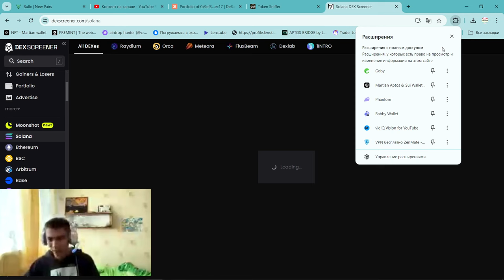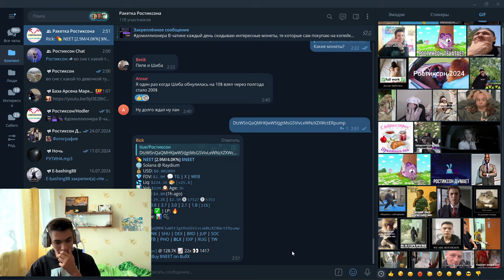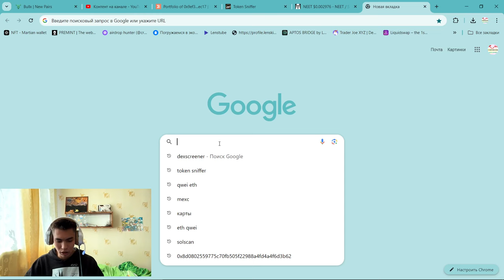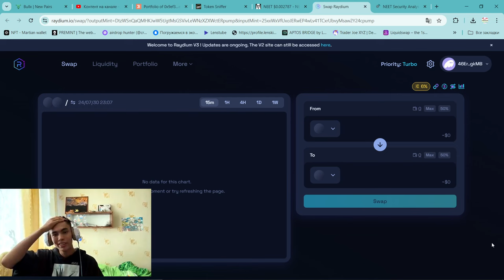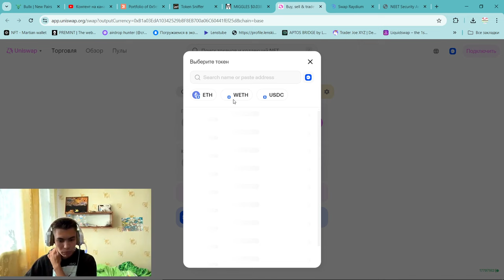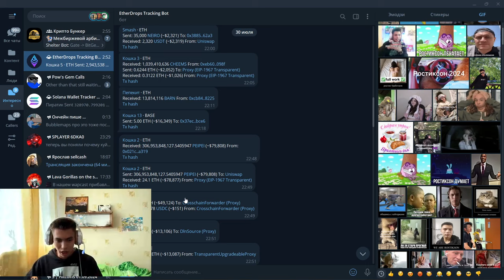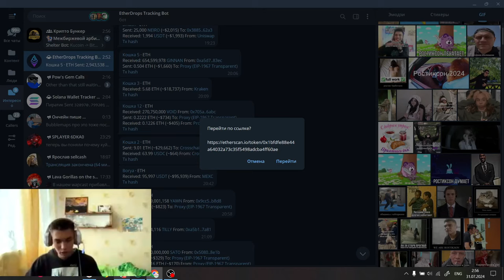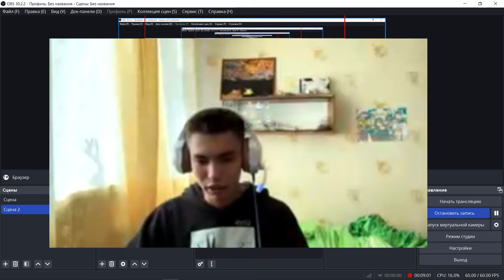Как Покупать Криптовалюту на DEX/Как торговать Щиткойнами Новичку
2) Копия булл икс, говорят не отличается, тоже попробуй, чисто дизайн отличается, мне больше булл икс, но я пробовал оба

4) Тут просто, удобно покупать с телефона, прям вайбик, иметь на готове стоит

5) Бонк бот, крутой старичок, кто понял, тот понял

7) Маестро также как Троян, очень удобно флипать в дороге с телефона

9) Блум Солана, окей новичок ничего не могу сказать

13) База если торгуете Трон лучше нет, это Bull X это фирма

Торговый Боты очень полезно:
1) Bullx можно продавать Щитки лимитками, например ты спишь, а монета выросла и он продал

Топ Биржи:

1)Торгуй На Binance и экономь 20%(Максимум) на комиссиях(в долгосроке экономия 1000$+)

Следить за китами:
1)Бот Езердроп 20 бесплатных кошельков для отслеживания:

2) Бот для соланы и тп, 10 кошелей бесплатно КОЛЫ ПО МОНЕТАМ ТУТ КРИПТА ТУТ ВСЕ

1) Bullx можно продавать Щитки лимитками, например ты спишь, а монета выросла и он продал

Топ Биржи:

1)Торгуй На Binance и экономь 20%(Максимум) на комиссиях(в долгосроке экономия 1000$+)

Следить за китами:
1)Бот Езердроп 20 бесплатных кошельков для отслеживания: